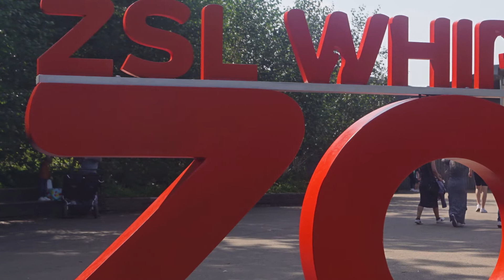Tea with the tigers...: Whipsnade [21x15]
I'm spending a night staying at Whipsnade Zoo for unique access to see the animals during the day and at night.

Filmed in accordance with all Covid-19 measures in place in England at the time of recording.

Chapters:
0:00 Intro
0:35 History of the Zoo
1:12 Great Whipsnade Railway
3:21 Lookout Lodges
3:52 General look round the zoo
5:34 First Tour - Evening Tour
6:28 Second Tour - Night Tour
7:15 Third Tour - Breakfast Tour
7:52 Rest of the Zoo
9:28 London Zoo
11:10 Getting There
11:30 Outro